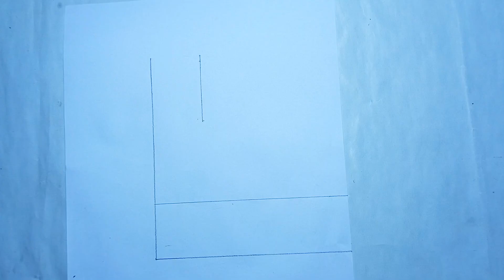Father's day drawing | easy drawing tutorial | hand drawing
drawing drawingtutorial Here you will find very easy diy and crafts.
Follow this channel to get easy diy and crafts toutorials.
Follow this channel and learn ho to make awesome paper designs.
This channel is all about diy crafts painting drawing sketch making 3d painting and paper cutting ideas.
I always strive to upload best quality content on my channel.